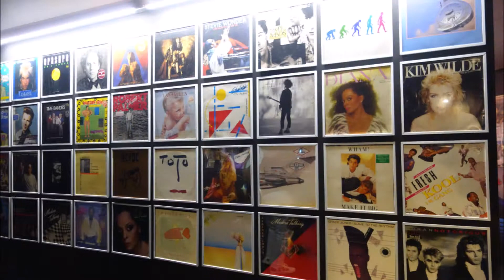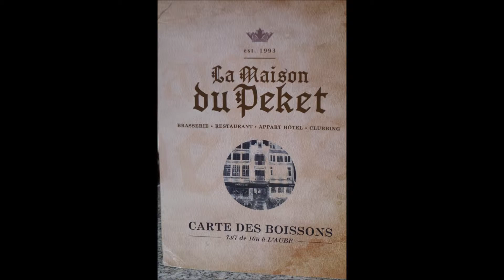Belgian A-ha Fans Meeting 2019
Version a-ha mix